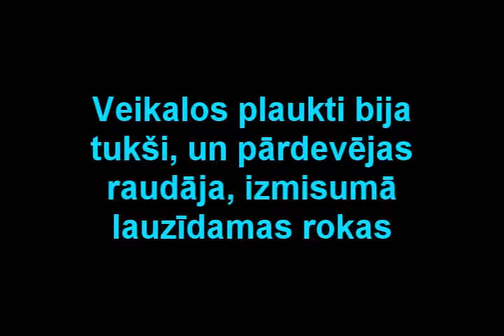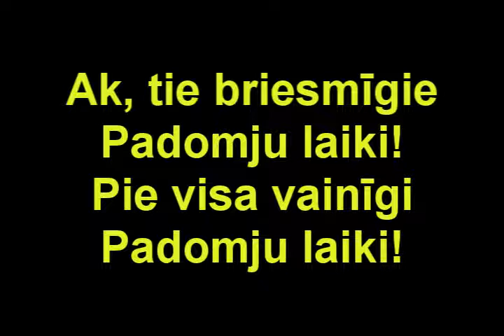Those Terrible Soviet Times - part 2 (song by ALSL)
Musician - Alfrēds Logins. Song ''Those Terrible Soviet Times - part 2''.  For better sound quality listen to my music